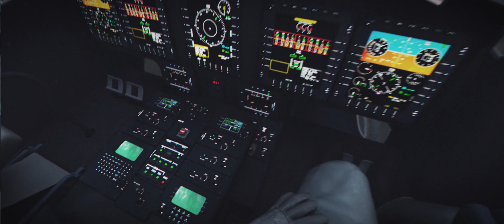i3D - Quazar3D Craft your VR story - promotional video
Quazar3D is an advanced software solution that allows users to create real time applications and visually demanding 3D content designed for stereoscopic immersive display systems. Its most important feature is an open graphic environment that can be extended in a way that every project’s result meets the initial expectations, raising the efficiency in idea-to-launch process, while creating real time 3D application. Quazar3D supports all commercial immersive systems. Intuitive character and simplicity of the interface makes it perfect for both professionals and beginners.

TEAM:

Art lead, scenariusz: Grzegorz Wolski
Animation: Damian Biliński, Kuba Janik, Rafał Głowacki, Paweł Pojedynek
Audio: Piotr Goryczka
Editing: Piotr Łukasik